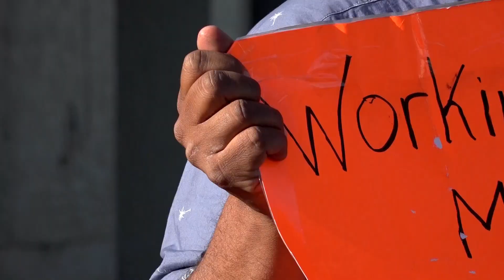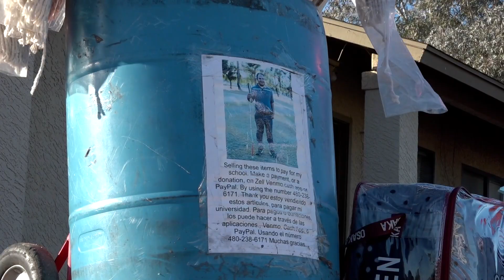Vendedor de Mesa necesita ayuda después de una racha de mala suerte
Sebastian Ibañez vende trapeadores y escobas para mantener a su familia en las aceras de la ciudad de Mesa.